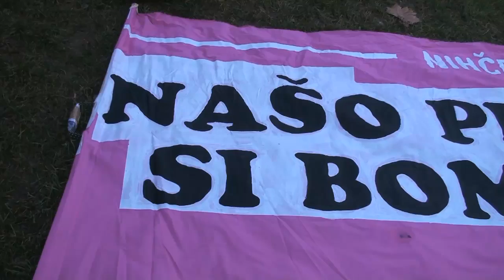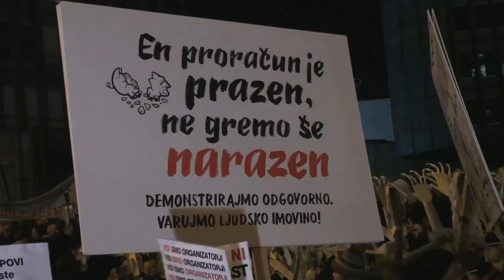II. vseslovenska vstaja zombijev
enajsti januar dvatisočtrinajstega